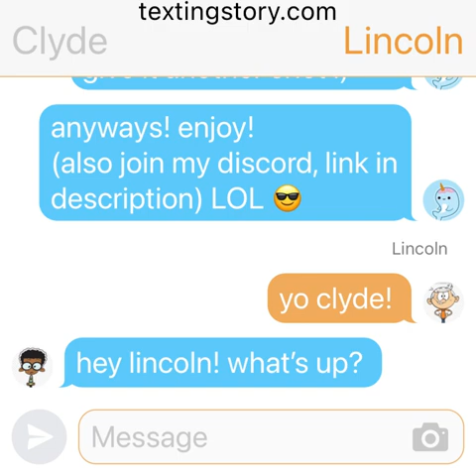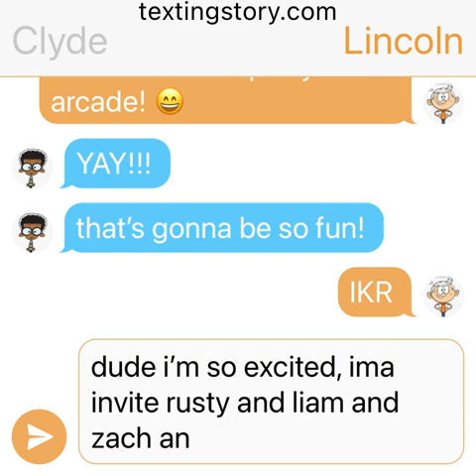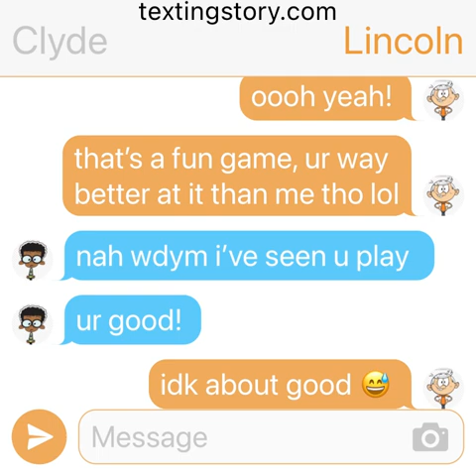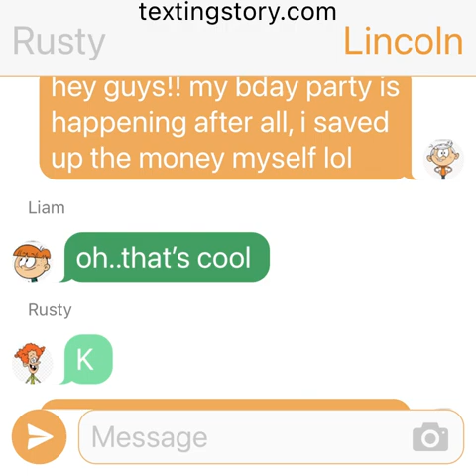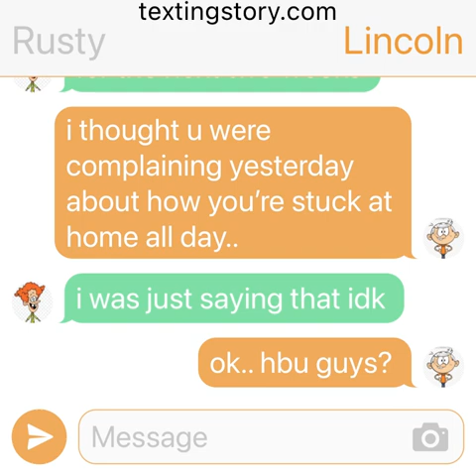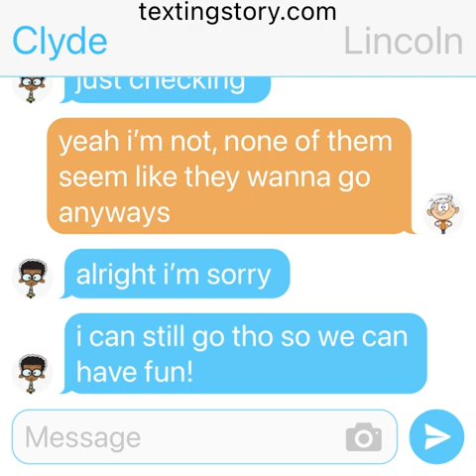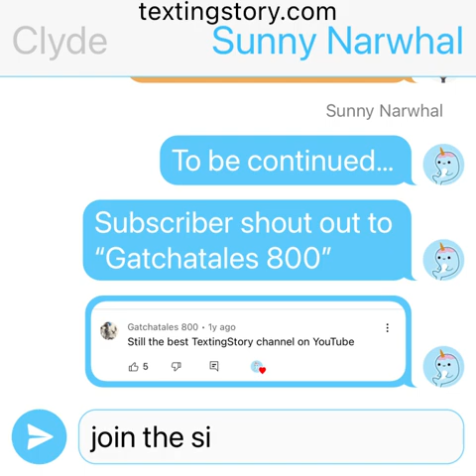Loud House Texting! | Lincoln’s BIRTHDAY! Part 1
hey narwhals, welcome to the video!! ₊˚ˑ༄ؘ

in this video, lincoln tries to host a HUGE party for his birthday.. but will his friends be able to go? find out here!

↳ comment something kind! 💕

୧ *·˚ q: what's your name?
a: i go by sunny! (:

୧ *·˚ q: what grade are you in?
a: i am a sophomore in high school, so 10th grade!

୧ *·˚ q: do you have merch?